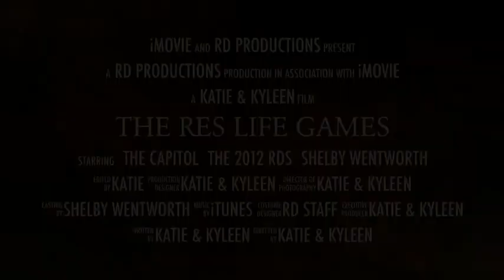The Res Life Games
Every year Residence Directors create training for the new RA staff. This video was used this year to kick off training. As you can tell, this years training theme was The Res Life Games.